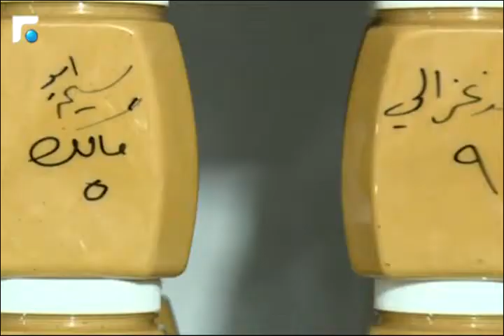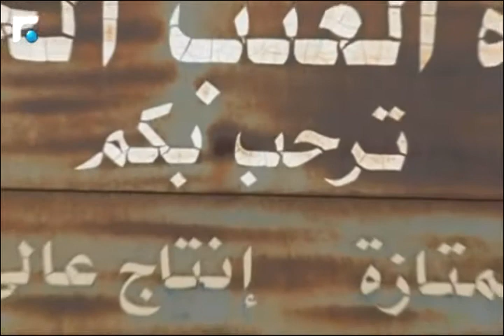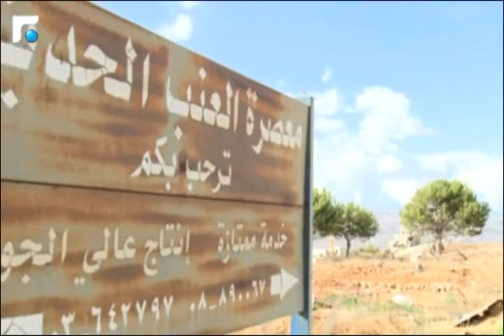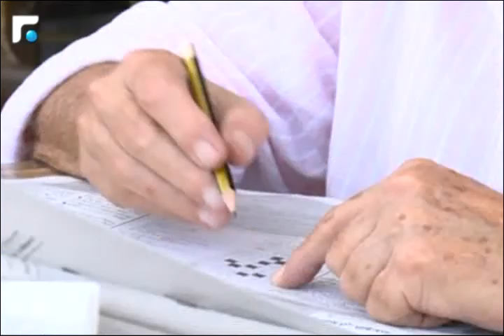أخبار الصباح - تقارير خاصة وكلمة اليوم 3/5